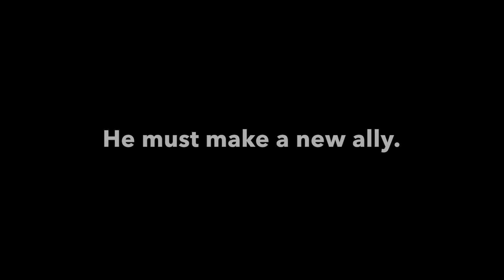Lego Halo vs Star Wars 2 Trailer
At long last, a sequel to my Halo vs Star Wars video is being made! This is a little background on what happened in the last video before watching the sequel.  The full video will be posted on the 1 year anniversary of the old one.